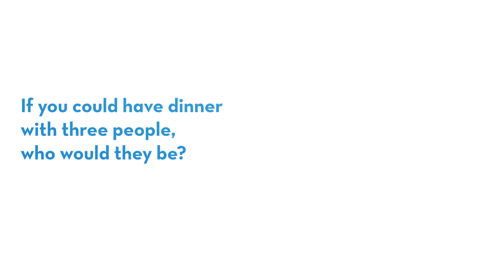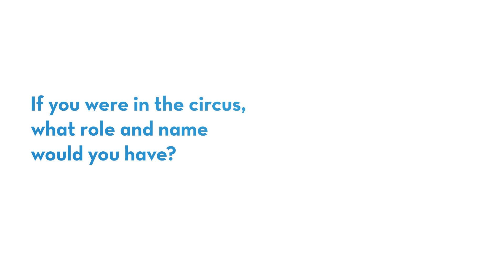Dr. Jonathan Grainger — Beyond the Lab Coat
Dr. Jonathan Grainger, an Interventional Pain Management Specialist, answers a few questions about himself. "Beyond the Lab Coat" is a series by St. Elizabeth that allows you to get to know our providers in a personal way.